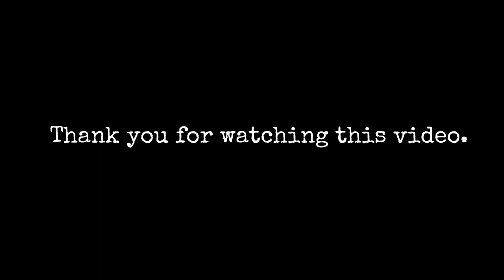Worm Zone- snake Worm Crawl 2020- Worms Zone Best Gameplay! # 132